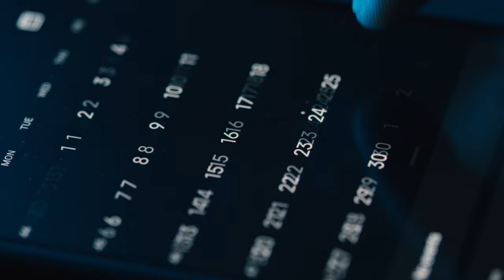Top 10 Natural Wonders of the World - Travel Video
Check out the Top 10 Natural Wonders of the World! Join with me to explore the world as we unveil the Top 10 Natural Wonders, including some of our favorites. We hope you enjoy watching this awe-inspiring nature video!

🌎 In this video we go through ten breathtaking natural wonders of our world.  If you have a sense of wanderlust, this video will inspire you to go out and explore this grand world.

✈️ Whether you're a solo travel or family friendly type of travel bug, you can't go wrong with one of these Top 10 Natural Wonders of the World including destinations like the Grand Canyon, the Great Barrier Reef, the Northern Lights and Salar de Uyuni.

💥 TRAVEL LINKS 💥

1️⃣ Watch the videos linked to above so you can discover more places to travel around the world

🏆 Our Goal 🏆

Here at FinnaTravel, our goal is to inspire you to travel by showcasing the beautiful world we live in and make it easier to get there. We love to travel and hope our videos are informative and invigorating!

📝 Chapters 📝
0:00 Intro
0:43 The Grand Canyon
1:36 Iguazu Falls
2:33 The Serengeti National Park
3:39 Salar de Uyuni
4:44 Mount Fuji
5:48 The Dead Sea
6:53 The Matterhorn
7:37 Cliffs of Moher
8:35 The Northern Lights
9:53 The Great Barrier Reef

🟪 Equipment I use:
Rode PodMic
FIFINE Microphone Boom Arm
Focusrite Scarlett Solo
DJI Mini 4 Pro Drone

✔ The information on this YouTube Channel and the resources available are for educational and informational purposes only.